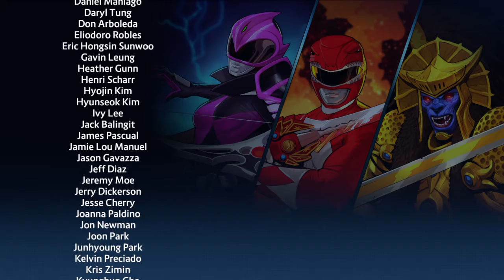Power Rangers - Battle for The Grid_2019 wie das Spiel so ist teil 6 ( ps 4 ) von Thomas Link 1